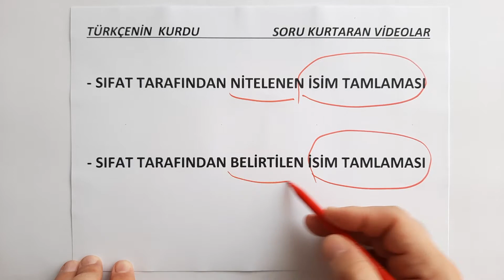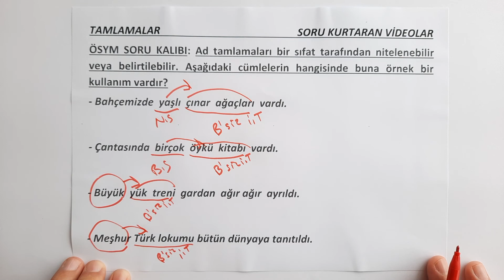İsim Tamlaması | Sıfat tarafından nitelenen isim tamlaması | Sıfat tarafından Belirtilen Tamlama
Kıymetli arkadaşlar bu videomuzda Türkçenin en önemli konu başlıklarından tamlamalar, isim tamlaması, belirtili isim tamlaması, belirtisiz isim tamlaması, zincirleme isim tamlaması, takısız isim tamlaması, sıfat tamlaması konusunu sizlere anlatacağız. Bu konu her yıl soru gelen bir konu olduğundan  TYT Türkçe tamlamalar, KPSS Türkçe tamlamalar, LGS Türkçe tamlamalar başlığı altında sınavlar için büyük önem taşımaktadır. Bu konu TYT Tamlamalar, KPSS Tamlamalar, LGS Tamlamalar şeklinde sınıflandırılsa da kapsam bakımından bir fark yoktur. Bu konu 6.sınıf Türkçe tamlamalar, 7.sınıf tamlamalar, 8.sınıf Türkçe tamlamalar, 9.sınıf tamlamalar, 10.sınıf Türkçe tamlamalar, 11.sınıf tamlamalar, 12.sınıf tamlamalar başlığıyla da karşımıza çıkmaktadır.
Tamlamalar Konu Anlatımı
İki ya da daha çok sözcüğün, birbirini değişik ilgilerle tamamladığı söz gruplarıdır. Türkçede “sıfat tamlaması” ve “isim tamlaması” ad takımı olmak üzere iki tür tamlama vardır.
1. SIFAT TAMLAMASI
Bir sıfatın, kendisinden sonra gelen bir adla oluşturduğu söz grubuna “sıfat tamlaması” denir. Bu tamlamalarda sıfat, adı niteler ya da çeşitli yönlerden belirtir. Sıfat tamlamalarında sıfat, daima addan önce gelir.
Yaşlı çınar, gölgesiyle insanları asırlardır serinletiyordu.
Bu cümlede “yaşlı” sözcüğü “çınar” adını nitelik yönüyle anlamca bütünleyerek bir söz grubu kurmuş ve sıfat tamlaması oluşturmuştur. Sıfat tamlamalarında sıfat “tamlayan”, ad “tamlanan” durumundadır.
yaşlı     çınar
sıfat     ad
(tamlayan) (tamlanan)
Bu okulun bizim hatıralarımızda yeri büyüktür.
bu        okul
sıfat     ad
(tamlayan) (tamlanan)
Aşağıdaki cümlelerde koyu renkli söz grupları, sıfat tamlamalarıdır.
Bahar gelince kırlar, sarı papatyalarla dolar.
Gökyüzü, birden kapkara bulutlarla kapandı.
2. İSİM TAMLAMASI (AD TAKIMI)
En az iki adın değişik ilgilerle birbirini tamamlayarak oluşturduğu söz gruplarıdır.
Yağmurdan sonra evin çatısı akmaya başladı.
İsim tamlamalarında birinci sözcüğe “tamlayan”, ikinci sözcüğe tamlanan” denir.
evin     çatısı
tamlayan tamlanan
Tamlayanın aldığı ek, “tamlayan eki”, tamlananın aldığı ek ise “tamlanan eki”dir.
Tamlayan Eki
Eklendiği adla (tamlayan) başka bir ad (tamlanan) arasında ilgi kuran eklerdir. “-ın, -in, -un, -ün, (-nın, -nin, -nun, -nün)” ekleri tamlayan ekleridir.
Tamlanan Eki
Eklendiği ismin (tamlananın) tamlayanda bildirilen bir kişiye ya da varlığa ait olduğunu gösteren eklerdir. “-ı, -i, -u, -ü, (-sı, -si, -su, -sü)” ekleri tamlanan ekleridir.
ev – in çatı – sı
tamlayan eki tamlanan eki
Bu örnekte, tamlayan eki “ev” sözcüğünün “çatı” sözcüğüyle ilgili olduğunu; tamlanan eki de “çatı”nın eve ait olduğunu bildirmektedir.
İsim tamlamaları, oluşturulma biçimlerine göre dört grupta incelenir:
Belirtili İsim Tamlaması
Belirtisiz İsim Tamlaması
Zincirleme İsim Tamlaması
Takısız İsim Tamlaması
a. BELİRTİLİ İSİMTAMLAMASI

Tamlayanın ve tamlananın tamlama ekleri aldığı isim tamlamalarıdır. Bu tür tamlamalarda belirgin bir aitlik ilgisi vardır, tamlananın tamlayana ait olduğu belirtilir.
Okulun müdürüne, başarılarından dolayı ödül verildi.
Bu cümlede, “okul” ve “müdür” sözcükleri arasında, tamlayan ve tamlanan ekleri kullanılarak (okul-un müdür-ü) aitlik ilgisi kurulmuştur. Bu şekilde kurulan tamlamalara belirtili ad tamlaması denir.
Aşağıdaki cümlelerde altı çizili söz grupları, belirtili isim tamlamasıdır.
Arabanın kapısı açık kalınca alarm çaldı.
Çocukken yağmurun sesini dinlerdim bazı geceler.
b. BELİRTİSİZ İSİM TAMLAMASI
Tamlayanı ek almayıp sadece tamlananın iyelik eki aldığı tamlamalardır.
Amcam, yakında okul müdürü olacakmış.
Bu cümlede “okul” ve “müdür” sözcükleri arasında sadece tamlanan ekiyle (okul müdür-ü) ilgi kurulmuştur. Bu şekilde kurulan tamlamalara belirtisiz isim tamlaması denir.
Bahçedeki elma ağacı geçen ay kurudu.
Çocuğa okul çantası almak için dışarı çıktık.
c. ZİNCİRLEME  İSİM TAMLAMASI
En az üç adın tamlayan ve tamlanan ekleriyle birbirine bağlanmasıyla oluşan söz grubudur.
Birkaç veli, okul müdürünün odasında oturuyordu.
Aşağıdaki cümlelerde altı çizili söz grupları, zincirleme ad tamlamasıdır.
Bahçedeki ceviz ağacının dalları yola sarkıyordu.
Bir süre sonra deniz kenarının sessizliği kapladı ortalığı.
d. TAKISIZ İSİM TAMLAMASI
Tamlayan ve tamlananın ek almadığı ad tamlamalarıdır. Bu tür tamlamalar; ya tamlananın “ne(y)den yapıldığını” (hammaddesini) ya da benzerlik ilgisi kurarak tamlananın “neye benzediğini” belirtir. Takısız ad tamlamaları ek almadığından, biçim olarak sıfat tamlamasına benzer. Bu yüzden takısız ad tamlamalarını sıfat tamlamalarıyla karıştırmamak için bu ilgiler göz önünde bulundurulmalıdır.
Tamlananın neyden yapıldığını bildirir:
cam kavanoz
taş köprü
altın bilezik
plastik kova
Bu örneklerde, “kavanoz”un “cam”dan, “köprü”nün “taş”tan, “bilezik”in altından, “kova”nın plastikten yapıldığı belirtiliyor.
Tamlananın neye benzediğini bildirir:
aslan çocuk
zeytin gözler
ipek saçlar
taş kalp